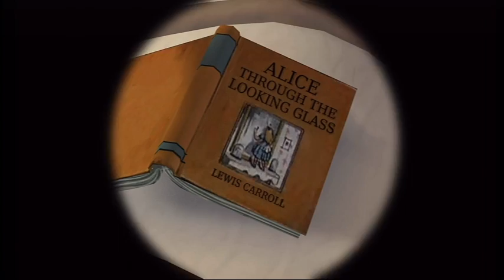Epic Mickey Walkthrough Part 1